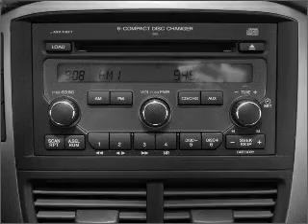2008 Honda Pilot - GRAND RAPIDS MI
Year: 2008
Make: Honda
Model: Pilot
Trim: SE
Engine: 3.5 liter 6 cylinder 24 valve
Transmission: 5-Speed Automatic
Color: Silver
Mileage: 56721
Address:
3050 BROADMOOR AVE SE